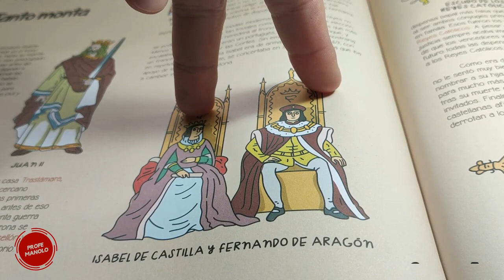2ESO LOS REYES CATÓLICOS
Explicación simplificada y resumida del inicio de la MONARQUÍA HISPÁNICA.